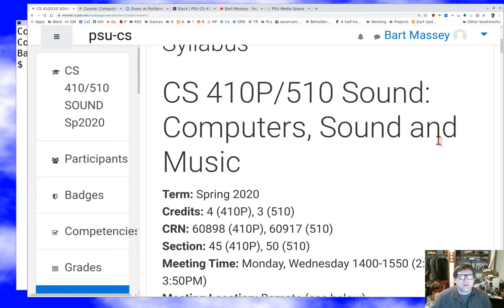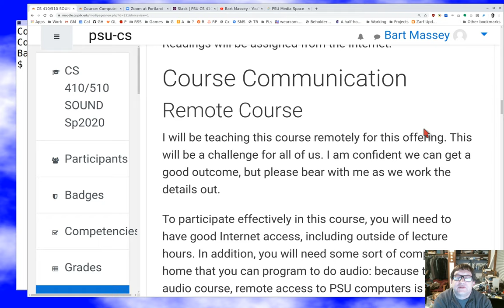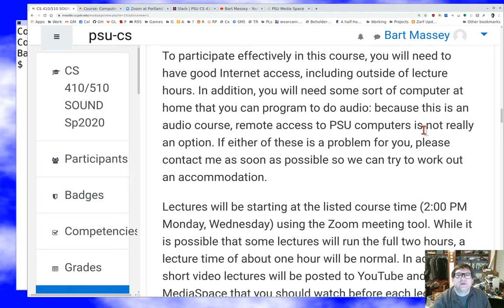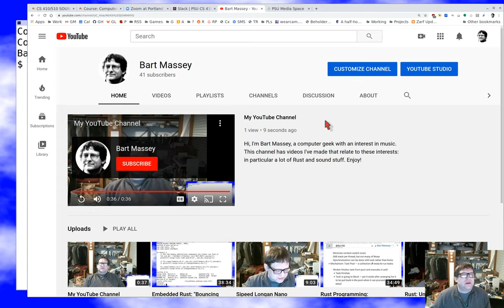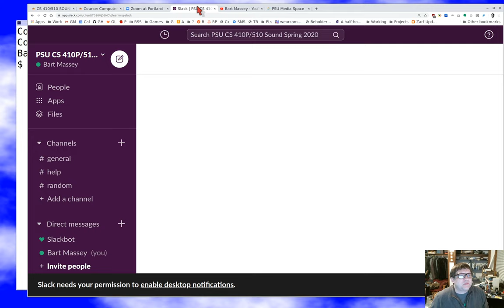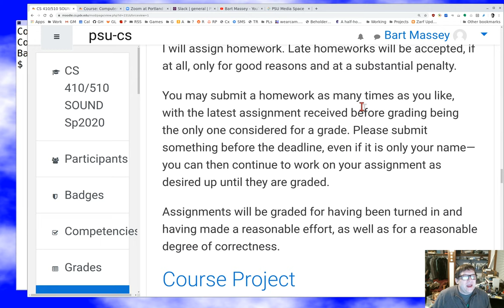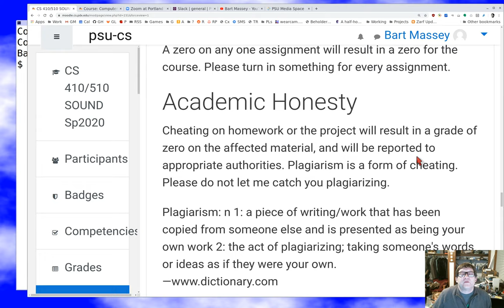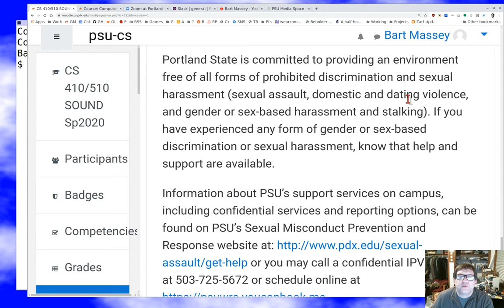PSU CS 410P/510 Sound: Course Intro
Welcome to CS 410P/510 Computers, Sound and Music! This is a brief video about basic expectations and the remote delivery format we'll be using this time around.